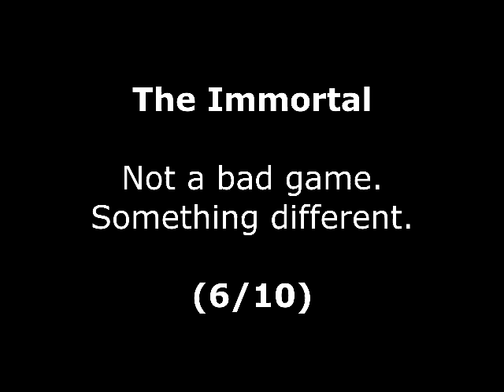The Immortal Review for the SEGA Mega Drive by John Gage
The Immortal is an 3D isometric adventure type of game. Not bad to play. This is a game request by Mark Williams. Warning! This video has swearing.